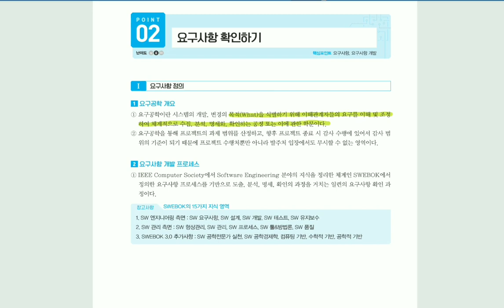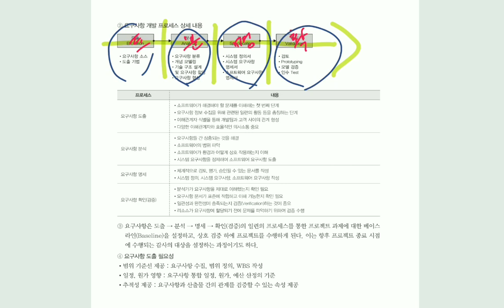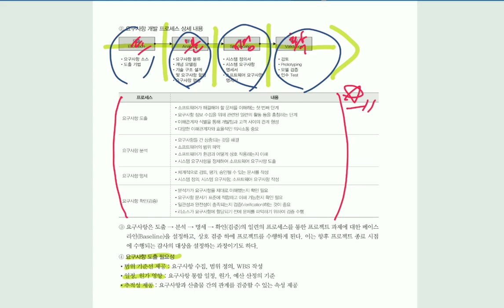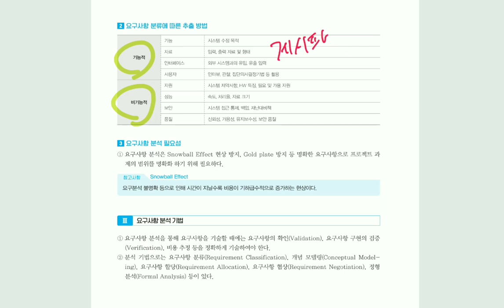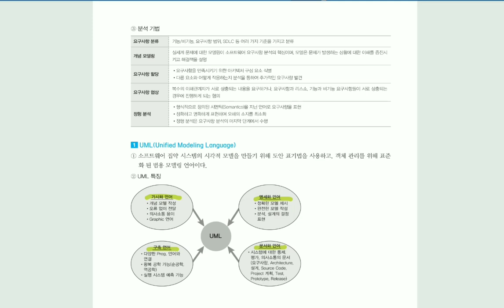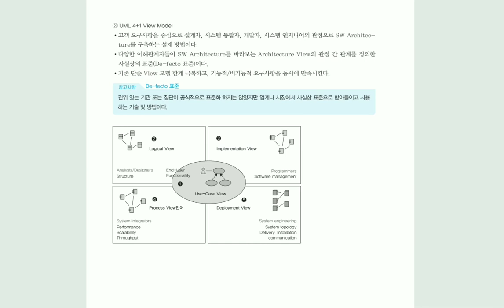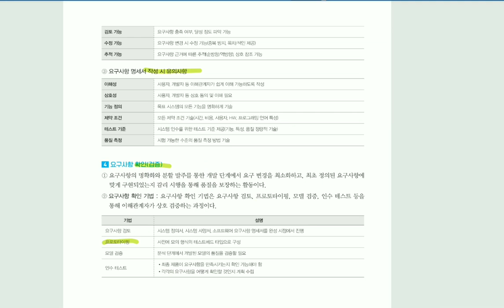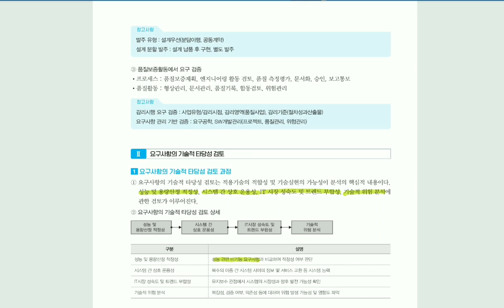[정보처리기사실기] 요구사항 확인하기